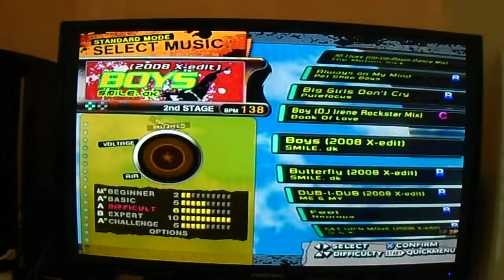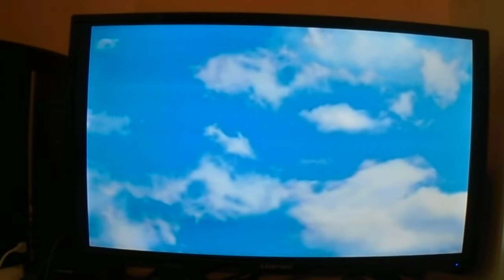DDR X (PS2)